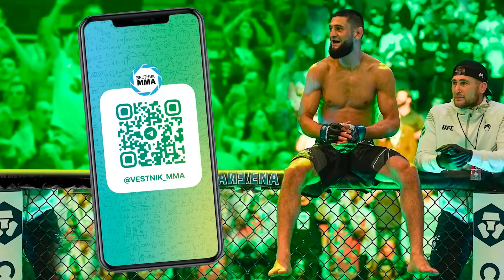Чимаев или Шавкат Рахмонов? ДРАКА в школе, Мороз может УЙТИ из UFC? "ЕРКИН КУШ" VLOG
Влог об одном из родоначальников казахстанского ММА, бойцовском клубе «ЕРКИН-КУШ» в городе Актобе, главный тренер Айбек Шокпутов, бойцы UFC Сергей Морозов, Жалгас Жумагулов, бойцы Eagle, Fight Nights и NAIZA Даурен Ермеков, Гойти Дазаев, Дастан Амангельды, Нурбек Кабдрахманов, Багдат Жубаныш. Часть 4.

ТАЙМКОДЫ:
00:00 - О чем это видео
01:00 - Чего мы ждём от 2023 года в UFC, Bellator, ACA и Hardcore
01:35 - С какого года Багдат попал в зал «ЕРКИН КУШ», сложно ли бойцу, который выступает в минимальной весовой (до 53 кг.) с тяжелыми ребятами
02:23 - Пришёл в ММА из футбола в 18 лет, почему так поздно
03:28 - Багдата не воспринимали серьезно и ставили с девушками
04:55 - Первые победы и к чему они привели
06:10 - Поражение на чемпионате мира в весовой до 57 кг.
06:52 - Победа на мире в весовой категории до 52 кг.
07:08 - Сколько платят чемпионам мира
08:19 - С Жалгасом все фотографируются, как он к этому относится
09:07 - Встречал ли Жумагулов хейтеров в реальной жизни
09:50 - О чём переписывался с хейтерами и почему нет смысла их искать
10:36 - Самый интересный зал для бойца, который выступает в минимальной весовой
11:35 - С кем из ТОПовых бойцов мечтает поспаринговать Багдат
12:07 -  Федор Емельяненко, Жозе Альдо и Деметриус Джонсон, чьи бои смотрели в поселке
13:10 - Жизнь и досуг в поселке
13:46 - Футбольная карьера коллекционера медалей
15:31 - Отношение Жалгаса к нежеланию Сергея Морозова продолжать карьеру бойца UFC
16:31 - Тренеры American Top Team все еще видят потенциал у Жалгаса
17:00 - UFC относятся к азиатским бойцам хуже, чем к другим
17:33 - Вартана Асатряна подписали в АСА
18:00 - Жалгас смотрит все бои АСА и UFC
18:19 - Эдуард Вартанян против Артёма Резникова прогноз от Жако
19:50 - Отношения с Артёмом Резниковым
20:05 - Почему Кайрату Ахметову не дают бой с Демеитриусом Джонсоном
20:49 - Жалгас просыпается на ивенты UFC?
21:08 - Хамзат Чимаев любимый боец Жалгаса
21:40 - Шавкат Рахмонов VS Хамзат Чимаев
22:42 - В детстве Багдата обижали сверстники? Как сломал одноклассником парту
24:31 - Жалгас каждый день пьёт кофе и кумыс, но хочет бросить